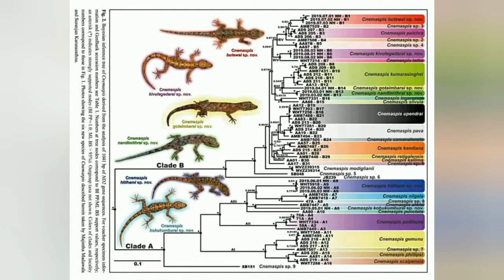හූනෝ සහ ජාතික වීරයෝ | ඔබ නොදත් ඇත්ත කතාව මෙන්න !!!!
reason to name geckos after national heroes revealed.

"Because names of national heroes are forgotten ... names of geckos were used"
Names of national heroes such as Gotaimbara, Nandimithra, Kohukumbure Rate Rala, Bootewe Rate Rala and Hitihami being indigenous to Sri Lanka ad newly found geckos being given those names has resulted in talks these days. It is the idea of critics regarding this topic that ideas of prejudice emerge against the ego of national heroes. However, what wild life department say is that this was done to honour the heroes.

Opinions were expressed in this connection in parliament and it was mentioned that national heroes
were subjected to humiliation. With regard to this difference of opinion, what environmentalist Sameera Suranjan Karunaratna said is: "It is 200 years since Uva - Wellassa rebellion. What I wanted was to make those heroes eternal and thereby honour them and also to advance that name on a scientific level. That is why I gave those names. If an animal is named by somebody's name, that person is bestowed with knighthood or some similar honour. Because of this naming process some people would have understood that there national heroes in our country by known by these names".

On the outcome of a survey conducted under a permit of wild life department in the year 2018, these 6 types of geckos were identified separately. The said survey was carried out in Kudumbigala, Maragala Kanda situated in Moneragala, Kokagala Kanda of Padiyatalawa, area around Kadugannawa tunnel, Bambarakotuwa forest and around Keerthi Bandarapura in Walapane.

The biological name of this particular species of geckos is Cnemaspis and they have been named from names of heroes who carved a name for themselves for Sri Lanka. As such, these animals were named as Cnemaspis gotaimbarai sp.Nov for giant Gotaimbara, Cnemaspis nandimithrai sp.Nov for gant Nandimithra, Cnemaspis Kohukumburai sp.Nov for Kohukumbure Rate Rala who was a hero in the Uva - Wellassa battle, Cnemaspis butewe sp.Nov for Bootewe Rate Rala, Cnemaspis kivulegedarai sp.Nov for Kivulegedera Mohottala and Cnemaspis hitihami sp.Nov for Hitihami Rate Rala.

HOPE YOU IN NEXT VIDEO